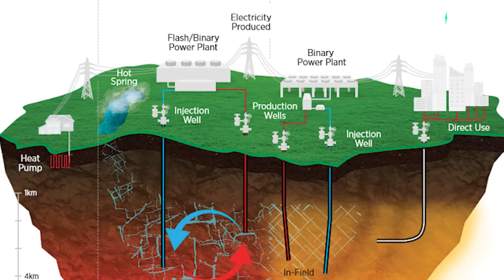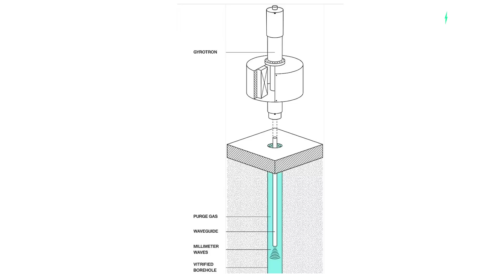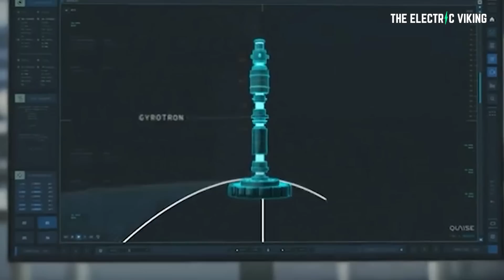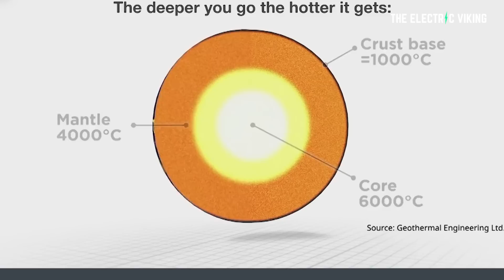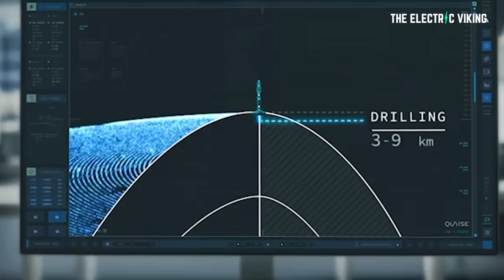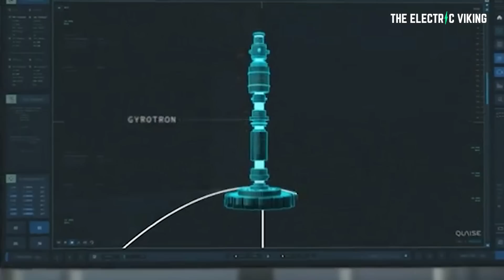12 mile deep holes could be the key to 'limitless' clean energy?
12 mile deep holes could be the key to 'limitless' clean energy?